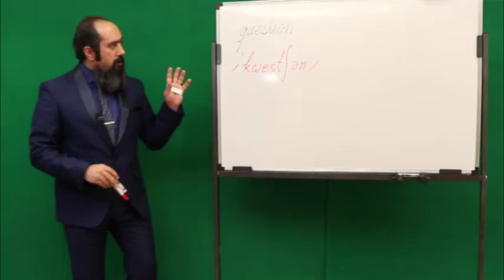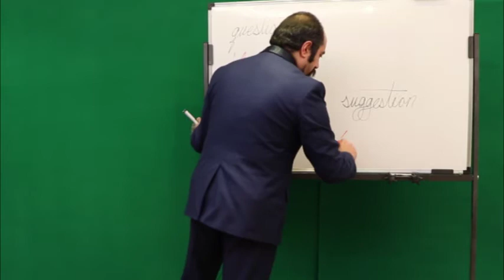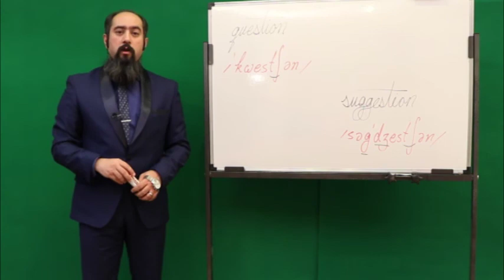{آموزش زبان} suggestion and question pronunciation| تلفظ suggestionوquestion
در تلفظ کلمات در زبان انگلیسی استثنا زیاد وجود دارد و چون تعداد این استثناها زیاد است به‌ترین راه یادگیری تلفظ واژه به واژه است. بهترین راه یادگیری تلفظ کلمات بررسی تلفظ نوشتاری (فونتیک) یک کلمه از طریق دیکشنری است. بهترین منابعی که می‌توانید تلفظ‌ها را از طریق آن‌ها چک کنید دیکشنری‌های آنلاین است که می‌توانید استفاده کنید. همچنین به خاطر داشته باشید که در هنگام چک کردن تلفظ کلمه به فونتیک آن کلمه دقت کنید و نه به فایل صوتی که میشنوید چرا که در سطوح پایه افراد قدرت شنیداری مناسبی نداشته و تلفظ کلمه‌ای را به شکل نادرستی در ذهن خود ثبت می‌کنند. بهترین راه بررسی فونتیک آن کلمه است.
Some languages are "phonetic". That means you can look at a written word and know how to pronounce it. Or you can hear a word and know how to spell it. With phonetic languages, there is a direct relationship between the spelling and the sound.
It is important to understand that English is not a phonetic language. So we often do not say a word the same way it is spelled.
Some words can have the same spelling but different pronunciation, for example:
 I like to read [ri:d].

 I have read [red] that book.

تلفظ از طریق چشم اصلاح می‌شه، نه گوش

question /ˈkwes.tʃən/
suggestion /səˈdʒes.tʃən/